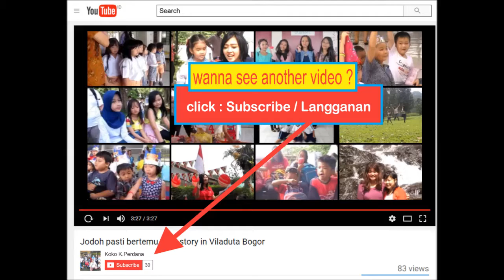Picnic with James Pakuan School, Summer fun outdoor activities for preschoolers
Video ini adalah acara piknik didalam area sekolah TK Pakuan Tajur, Bogor, Indonesia, dimana anak-anak Kindergarten menggelar alas, lalu membuka makanan masing-masing yang dibawa dari rumah untuk dimakan bersama dihalaman sekolah James Pakuan School

Picnic sebenarnya adalah bepergian ke suatu tempat di luar kota untuk bersenang-senang dalam rangka belajar bahasa Inggris untuk anak TK ini dengan membawa bekal makanan dsb. Sebelumnya, sambil belajar bahasa Inggris di mana setiap anak membawa satu hidangan untuk meja umum; sekarang, tamasya atau kesenangan pesta di mana anggota mengambil bagian dari pemeriksaan atau jamuan (biasanya di udara terbuka, dan dari makanan yang dibawa oleh mereka sendiri)

lihat video lain :
Anak TK Pakuan belajar menabung ke bank BTN Bogor di sekolah James Pakuan School Tajur Bogor

permainan anak usia dini James Pakuan School
cara belajar membaca anak tk Pakuan
permainan anak tk dalam kelas
belajar membaca anak paud
cara mengajari anak belajar usia 4 tahun
permainan anak yang mendidik
permainan anak tk di luar kelas
cara belajar anak usia 4 tahun di sekolah
materi dan metode pembelajaran paud
contoh permainan anak paud
kumpulan contoh permainan anak tk
permainan outbound sederhana tanpa alat
contoh permainan anak usia dini
model pembelajaran paud tk pakuan tajur bogor
materi belajar anak tk pakuan
contoh kreativitas anak usia dini
metode pembelajaran anak usia dini
perkembangan sosial emosional anak usia dini